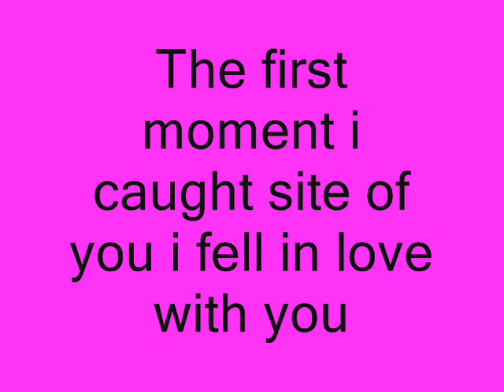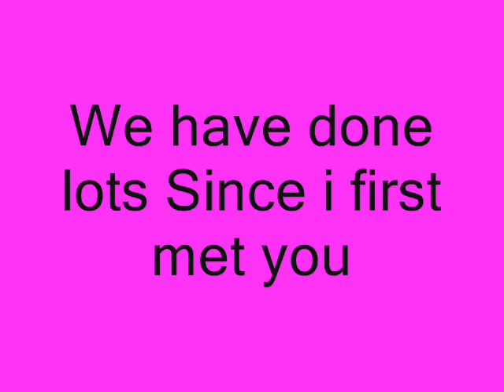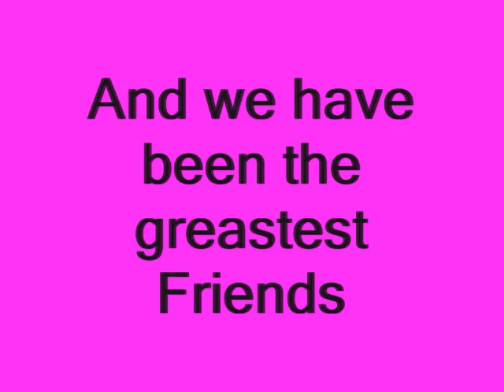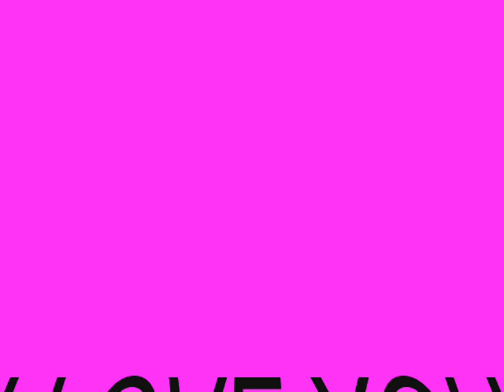The beginning ! Megan..x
***READ***

My share horse megan who i also share with alex !!! She is a fat dales pony so please no taking the mick :P

Musci: Dj brezza-Fly on the wings

Constructive critazizum

Is tht how you spell it :P